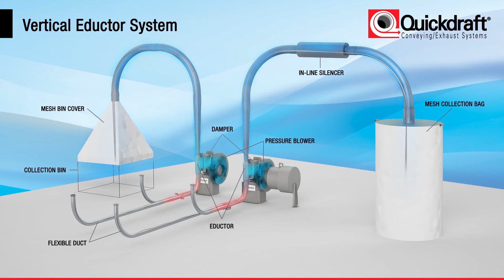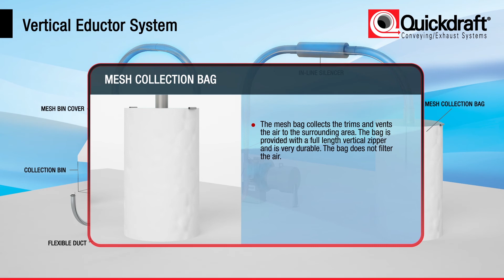Vertical Eductor System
Convey materials through an unobstructed flow path that's ideal for conveying continuous edge trim and other broke material. Watch this video show how the Vertical Eductor System moves materials.